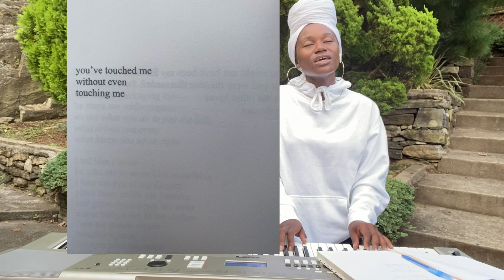watch me sing and jam to milk and honey by rupi kaur.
Greetings beautiful beings,

This is a jam session I chose to film. Really all at the top of my head putting it into a song. This is me flowing with ka (spirit) and letting it go. Might hear a crack here and there, didn't even warm up the vocals, was really excited to shoot it in the making. So as you hear the flaws and all, the love and all, keep in mind that I am an artist and I'm sensitive about my -ish.

Thank you kindly and have a beautiful rest of your day/evening/week/month/year/season/lifetime.

Hetepu (Peace and Blessings)